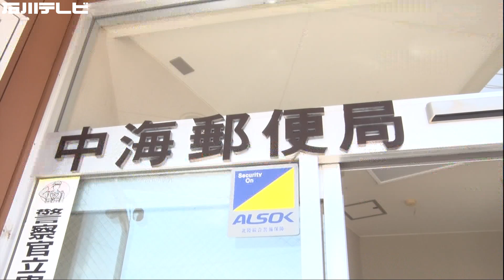豪雨で被災した郵便局 全国に7台のみの“車両型郵便局”で再開 石川・小松市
8月4日の集中豪雨で甚大な被害を受けた石川県小松市の中海町。町で唯一の郵便局も被害を受け、休業していましたが、12日から車両型の郵便局で営業が再開しました。

小松市中海町にある郵便局。8月4日の集中豪雨で甚大な被害を受け、180センチほどの高さまで水に浸かりました。ATMは水没し、営業が再開できない状態が続いています。こうした中、登場したのが…。

中海郵便局 中山真一局長:
「車両型郵便局といいまして、東京の本社にある車なんですけれども、こちらを手配していただきまして今日から再開になりました」

全国に7台しかない車両型の郵便局。県内で稼働するのは2007年の能登半島地震以来です。車内には窓口のほか、ATMも設置されていて、店舗とほぼ変わらないサービスを受けられます。

利用者:
「やっぱり、（ここがないと）遠くなりますんでね、そういうのが非常に不便でしたね」
「みなさん困っていたと思うので本当に地域のみなさんも助かると思います、ものすごく」

車両型の郵便局は平日の午前10時から午後3時までで建物が復旧するまで営業するということです。

中山局長:
「近くには高齢者の方も非常に多いですから、車に乗れない方にもこの地区の唯一の金融機関としてお金の出し入れ、小包みの差し出し等できるようになって非常に私も喜んでいます」

中海郵便局の建物は年内の復旧を目指すということです。